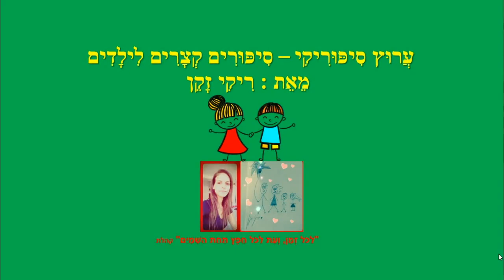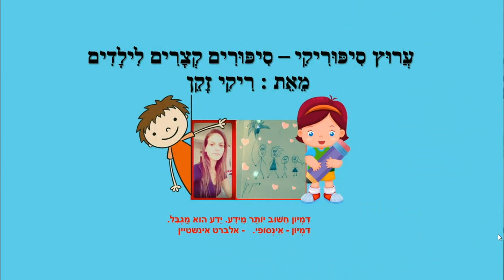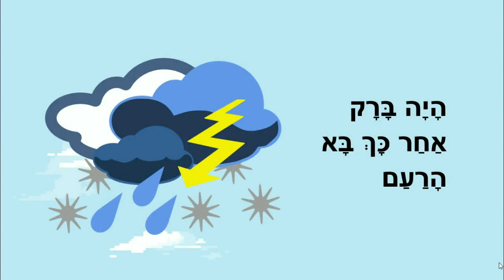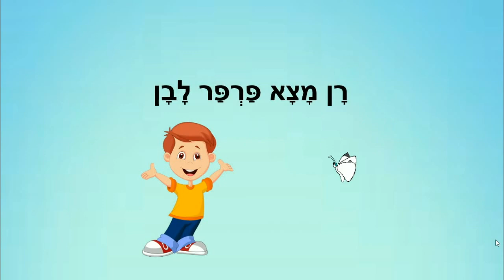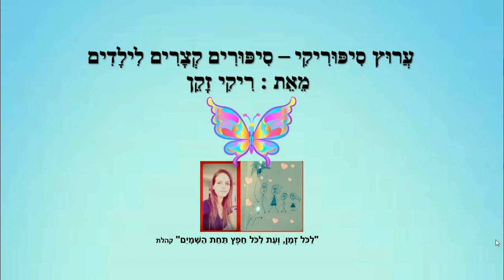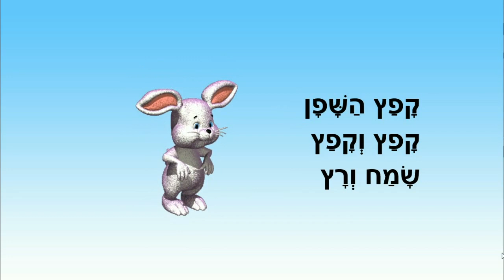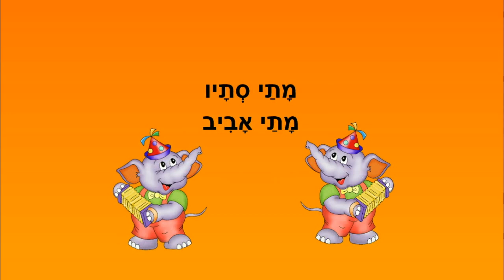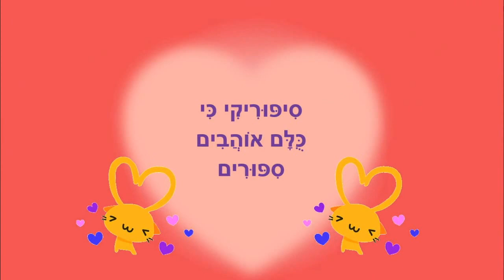קריאה ראשונה - סיפורי קמץ פתח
סיפורי ילדים לקריאה ראשונה